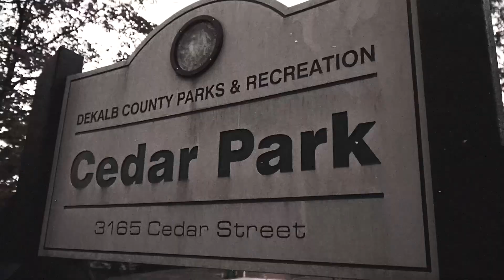“run n hide” (BTS)🎬‼️@4KMediaGroupllc